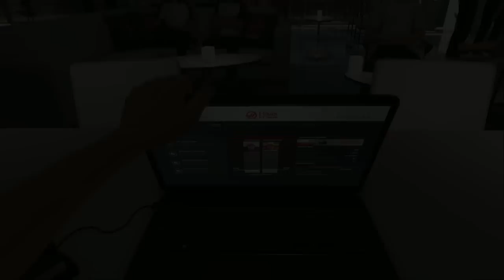F1 2016 Kariera Monza #14 | Boże co tu sie wyprawia ! Taktyczna deklasacja! NOWY RYWAL!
►►►NIE ZAPOMNIJ ZOSTAWIĆ ŁAPY ! ! !►►►
►►►OCEŃ FILM ►►►